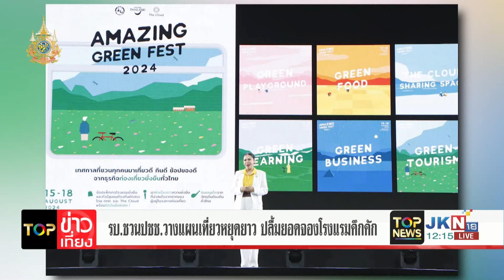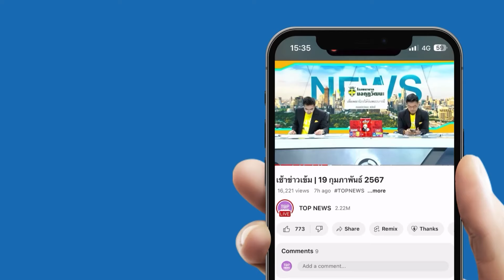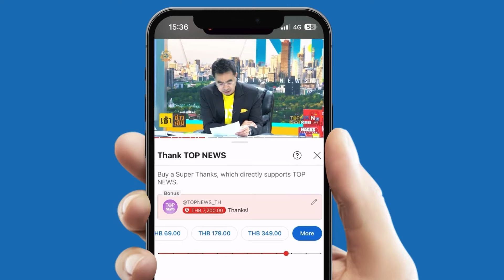"สุขทันที ที่เที่ยวไทย" รัฐบาล "ชวนคนไทย" วางแผนเที่ยวช่วงหยุดยาว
"สุขทันที ที่เที่ยวไทย" รัฐบาล "ชวนคนไทย" วางแผนเที่ยวช่วงหยุดยาว ปลิื้มยอดจองโรงแรมคึกคัก